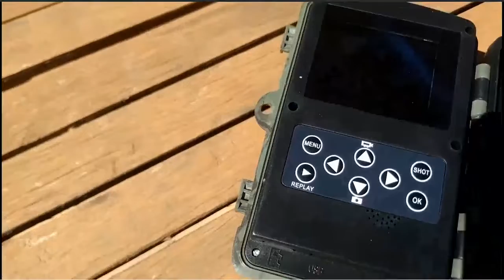Câmera De Trilha Visão Noturna HC-801A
Para comprar Câmera De Trilha Visão Noturna HC-801A entre em contato conosco, enviamos para todo Brasil.